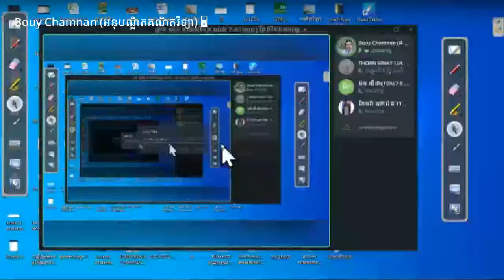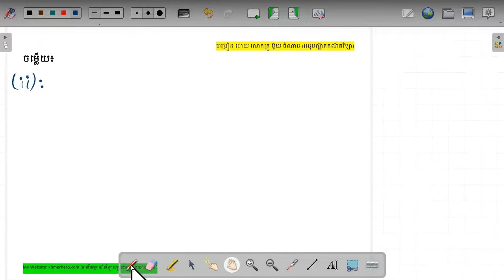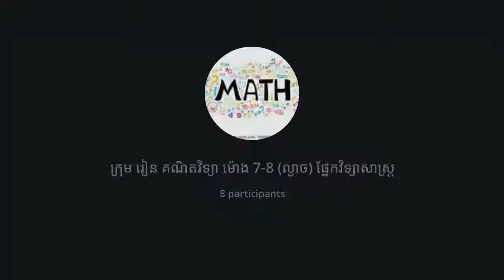សិក្សាអថេរភាព និងសង់ក្រាបនៃអនុគមន៍ ដឺក្រេទី២ លើទី១